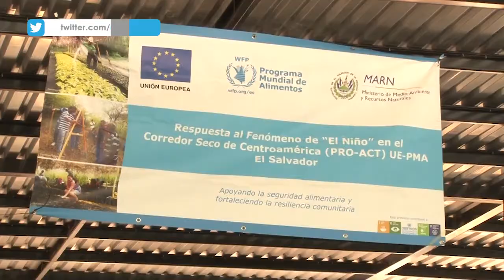Unión Europea, MARN y PMA inauguran planta comunitaria de compostaje El Tizate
En la planta comunitaria de compostaje El Tizate se producirán unos 600 quintales abono orgánico al mes.  La visión a futuro es que la comunidad venda del 50% de su producción.

La planta fue construida en el marco del Proyecto Respuesta al Fenómeno de El Niño en el Corredor Seco de Centroamérica, financiado por la Unión Europea e implementado por el MARN y el Programa Mundial de Alimentos.